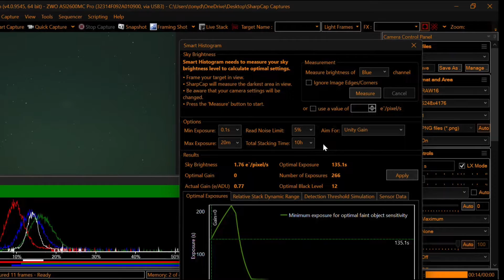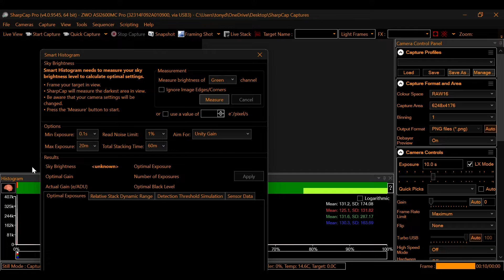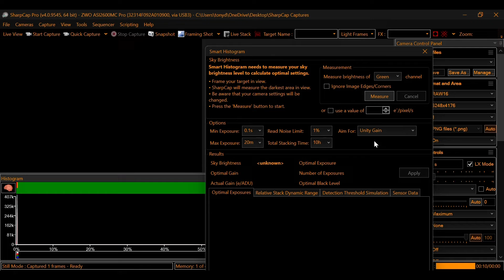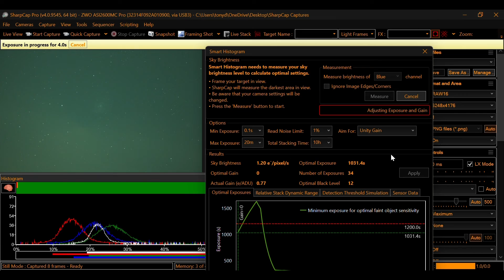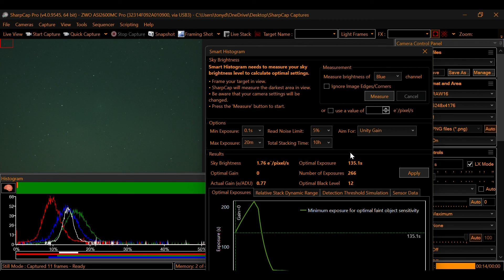Mastering SharpCap's Smart Histogram: Optimize Exposure Without Sacrificing Signal-to-Noise Ratio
Welcome back to Hidden Light Photography, the place where we capture the universe together! 🌌 Today, we're diving deeper into SharpCap's Smart Histogram. This tool is a game-changer for those seeking the best possible signal to noise ratio in their astro images!

I'll walk through how to get a more realistic exposure recommendations for those whose mounts can't handle the longer recommended exposure time.ensuring you capture the most stunning images of the cosmos. 🌠 The best part? You won't be sacrificing your signal-to-noise ratio! 🚀🔭

Want to learn how to perform your camera sensor analysis for the Smart Histogram? Check out this video:

00:00 Introduction
01:32 Explanation of Smart Histogram Options
05:06 Let’s See it in Action